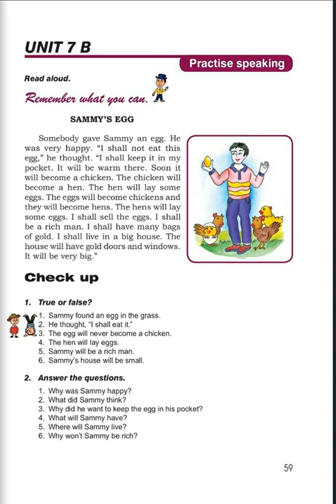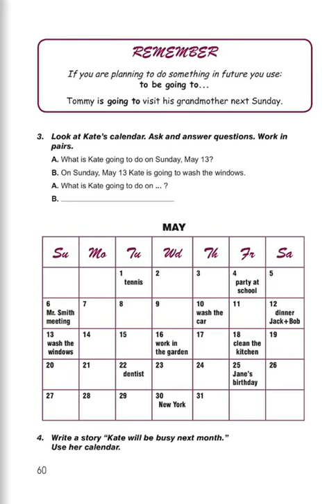Tnayin ashxatanq, English 5, Das 7B